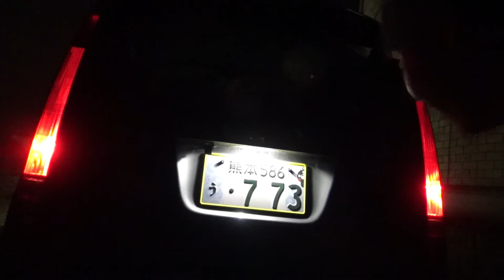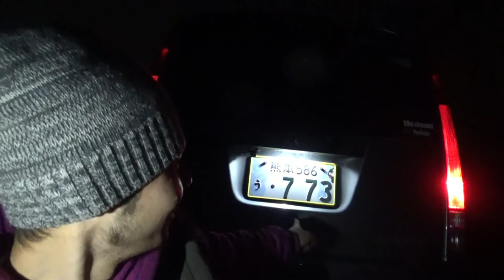車のバックランプをLEDに交換！